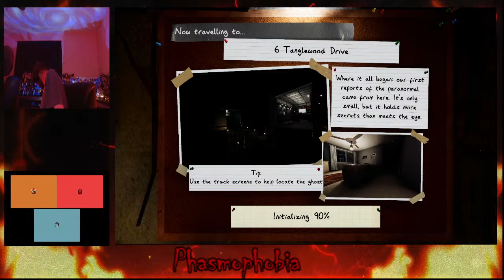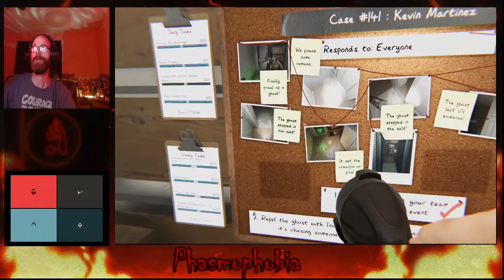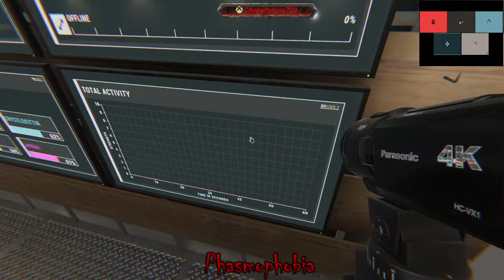Half-Baked Fright-Night Friday! PHASMOPHOBIA!! Come Chill While We Try To Survive!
Join Me As I Play Phasmophobia
Switch Friend Code - 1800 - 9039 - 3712